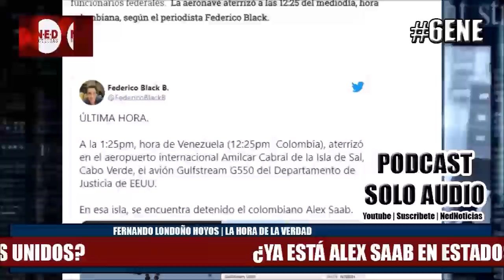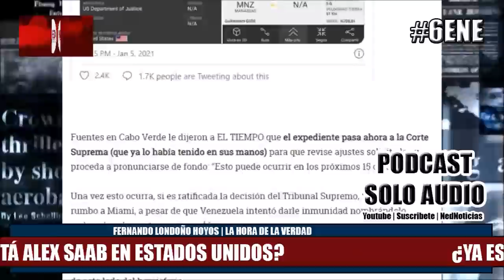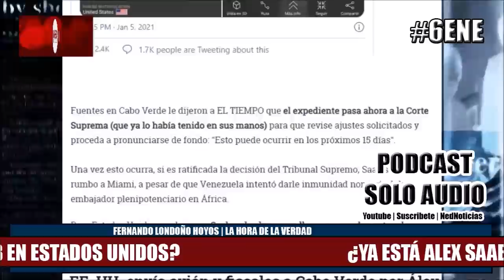ÚLTIMAHORA ¡ESTÁ YA ALEX SAAB EN LOS ESTADOS UNIDOS?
El Departamento de Justicia de Estados Unidos acaba de reaccionar a la decisión del Tribunal de Apelaciones de Cabo Verde de aprobar la extradición del barranquillero Álex Saab Morán, señalado testaferro de Nicolás Maduro.